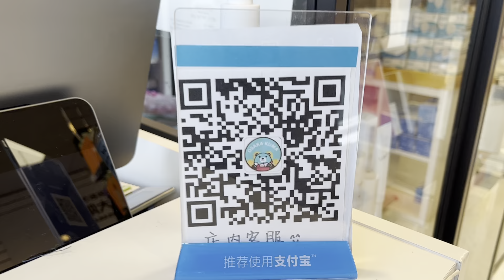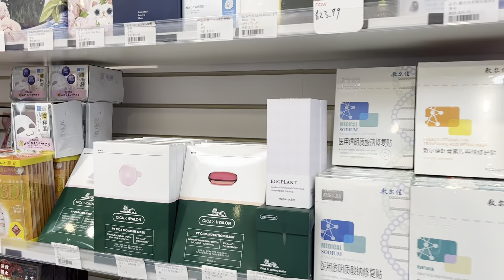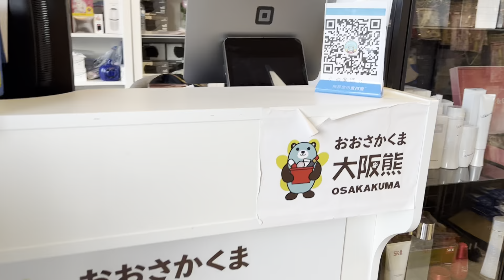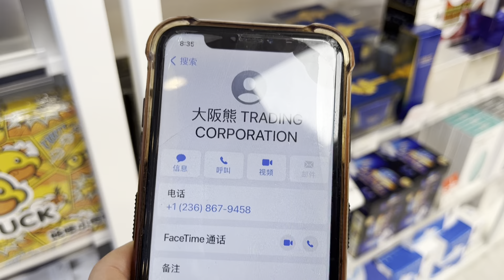【海外華人直播 】邂逅加拿大列治文大阪熊生活館美女老闆（記者：舒心）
【海外華人直播 】邂逅加拿大列治文大阪熊生活館美女老闆

Director: Joe Fang
Editor: P. Fang